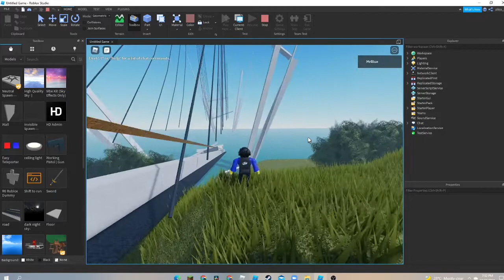When you forget to anchor your builds..